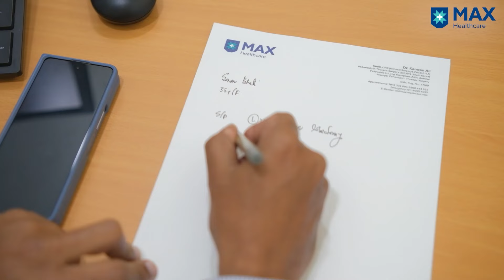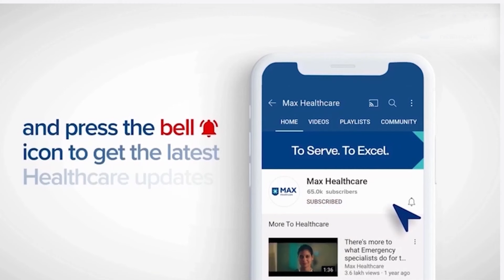Surgery for Post-TB Hemoptysis │Patient Success Story │ Max Hospital, Saket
Mrs. Sonam Bhati had bouts of cough accompanied by blood. Irrespective of undergoing treatment for about 2-3 months, her condition did not improve. She was then recommended Max, wherein her case was assigned to Dr. Kamran Ali, Principal Consultant, Thoracic Surgery & Lung Transplant, Max Hospital, Saket, Delhi, India, who detected post-TB Hemoptysis or post-TB sequelae. It was due to the aftermath of TB infection, whose traces were persistent in the lungs. The patient underwent surgical resurrection of the upper lobe, which was extensively damaged. Today, she is living a normal and healthy life.